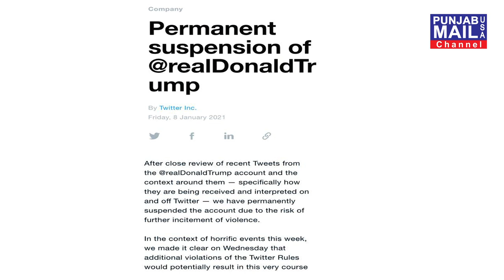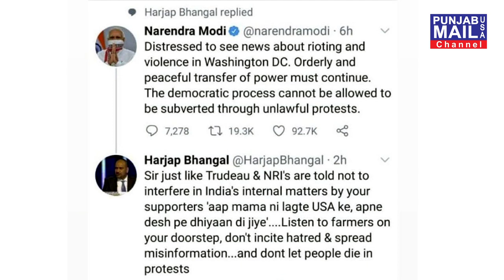Newspapers Today || Washington DC || Trump || Farmers || Facebook Block | Punjab Mail USA TV Channel